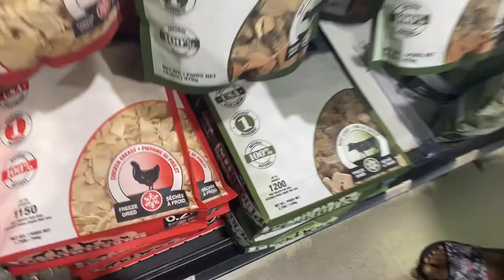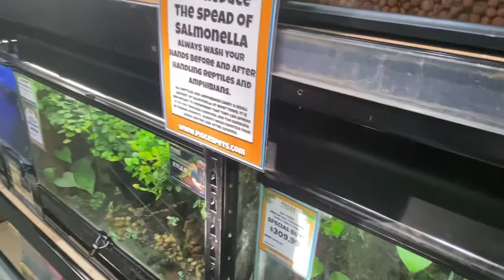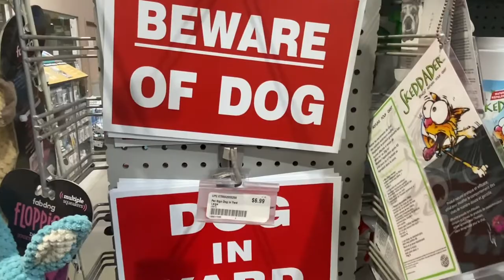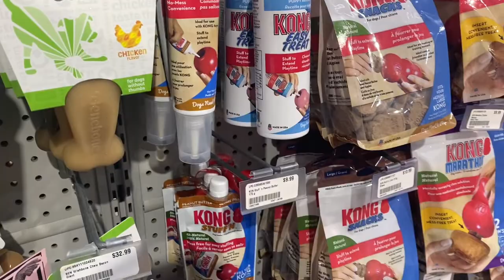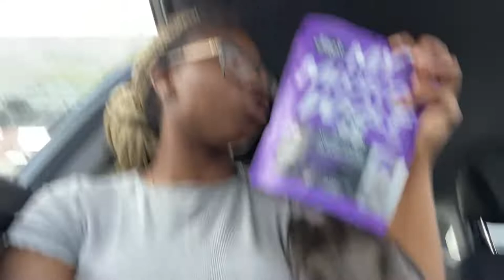VLOG: PUPPY’S FIRST VET VISIT!